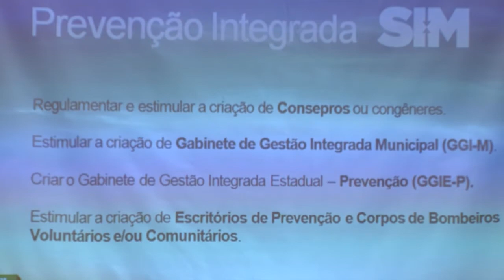Estado e municípios se unem no combate a violência e criminalidade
Integrar todas as esferas da sociedade no combate à criminalidade e à violência é o propósito do governo do Estado com o lançamento do Sistema de Segurança Integrada com Municípios do Rio Grande do Sul (SIM/RS). O decreto que institui o Sistema foi assinado pelo governador José Ivo Sartori, nesta quinta-feira (6), em evento no Palácio Piratini. Nesse primeiro momento 15 municípios assinaram o termo de cooperação ou manifestaram interesse, dos quais seis já desenvolvem ações em parceria com o Estado.